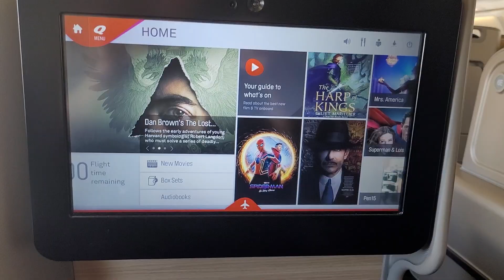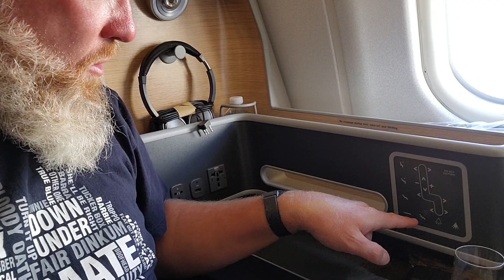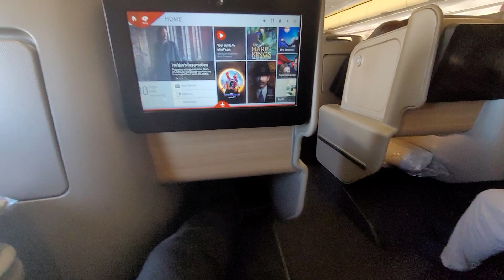A Business Class Virgin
Heading back to Britain...in style